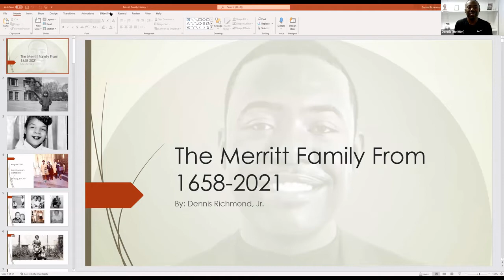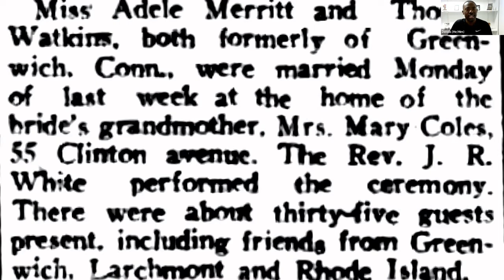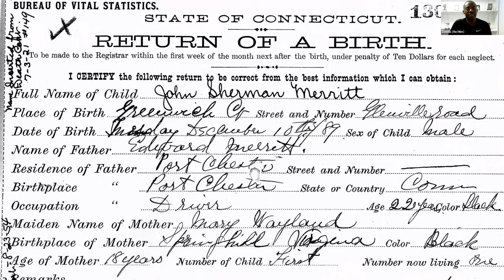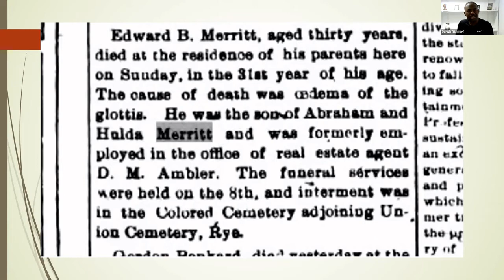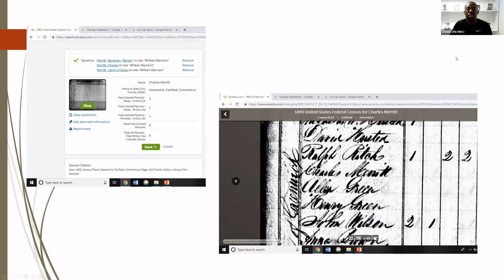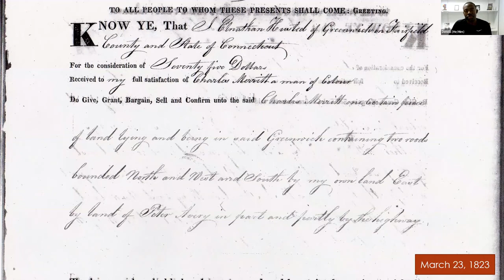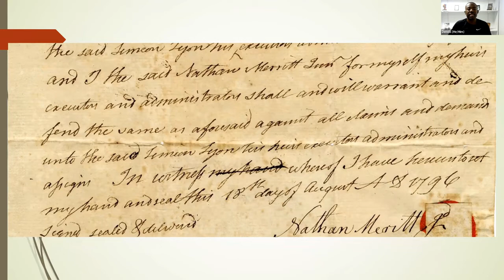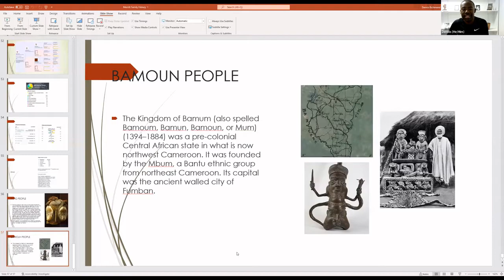YPL Presents: African American Genealogy with Dennis Richmond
Dennis talks about his family's genealogy and research that he did to create it. He also provides tips on starting a genealogy project.